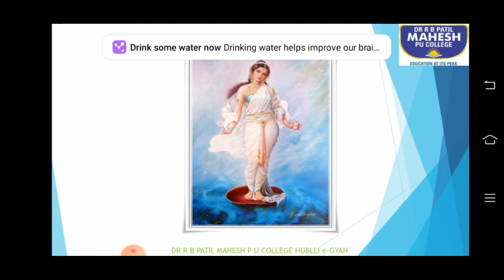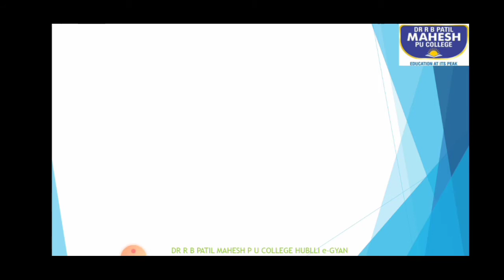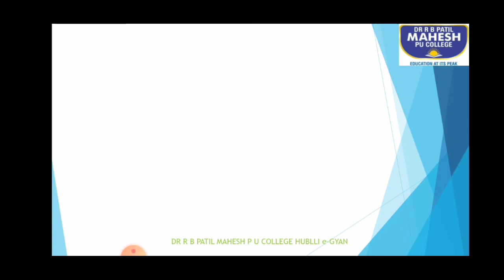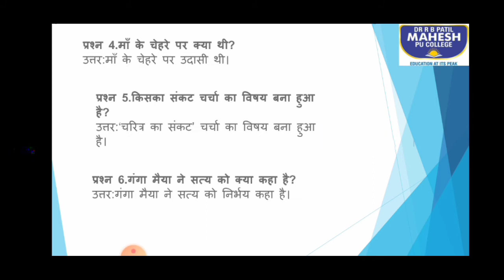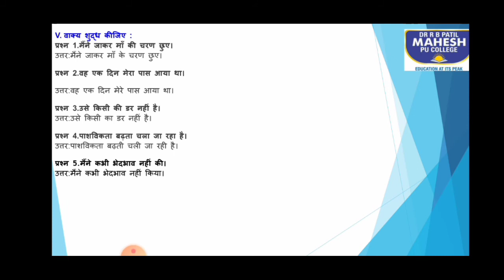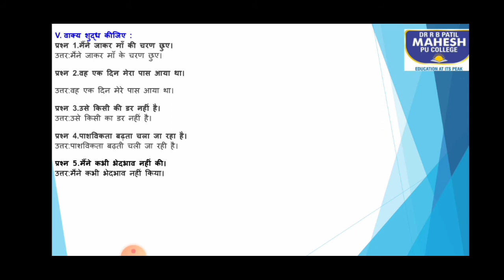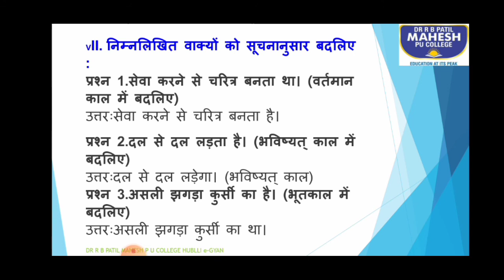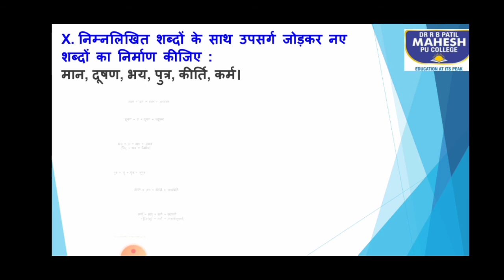ganga maiya se sakshatkar part02